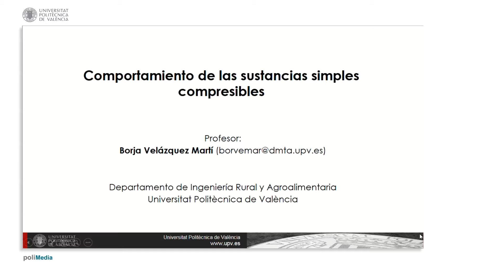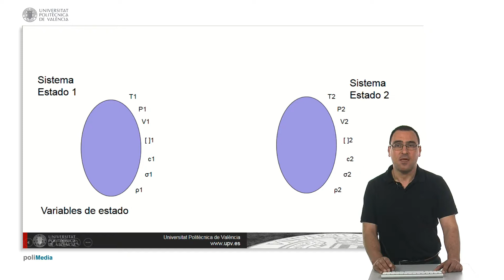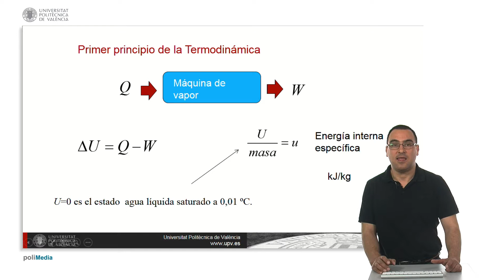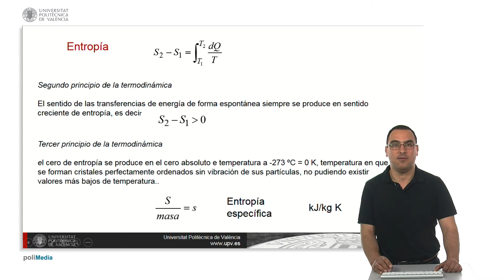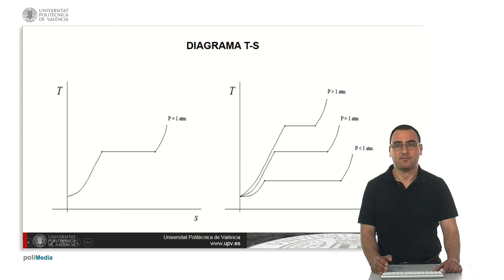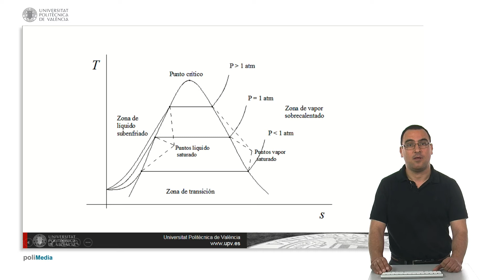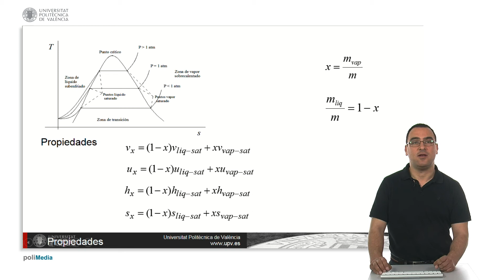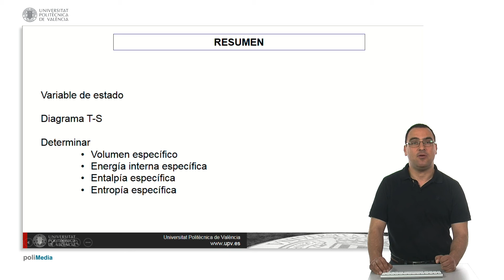Comportamiento de las sustancias simples compresibles (repetición)| UPV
Título: Comportamiento de las sustancias simples compresibles (repetición)

Descripción: En este video se explica el comportamiento de las sustancias simples compresibles. Pretende sentar las bases para su aplicación en el diseño de instalaciones térmicas de aprovechamiento térmico de la biomasa. Velázquez Martí, B. (2017). Comportamiento de las sustancias simples compresibles (repetición).

Autor/a: Velázquez Martí Borja